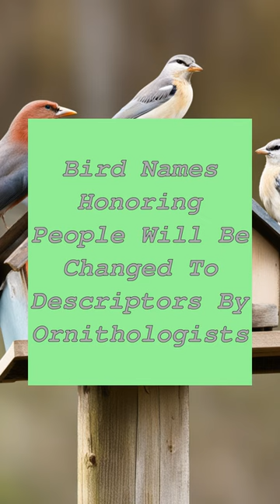Bird Names Honoring People Will Be Changed To Descriptors By Ornithologists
The American Ornithological Society will change English bird names honoring people to descriptive names. They aim to eliminate bias, convey meaning, and avoid judging historical figures.